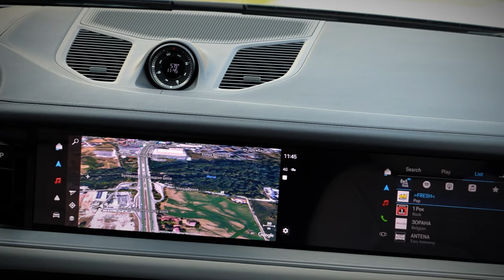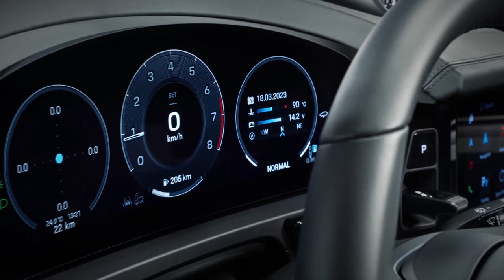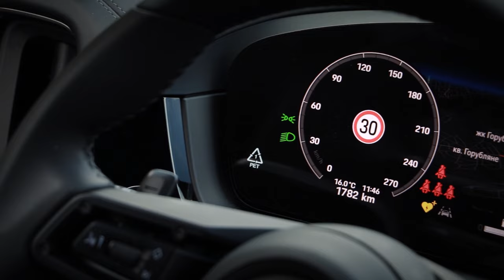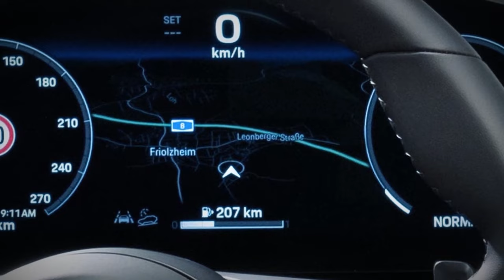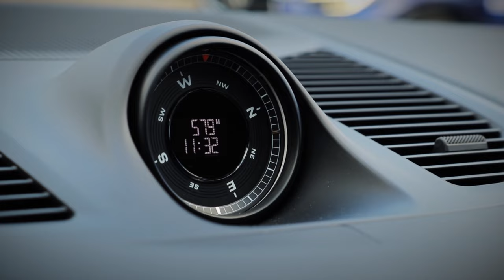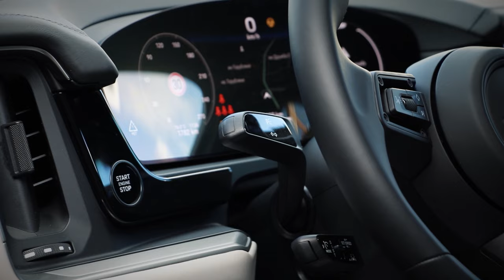Porsche Cayenne 2023 - ревю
Porsche усъвършенства своя успешен луксозен SUV. Новият Cayenne се предлага със силно дигитализиран дисплей и концепция за управление, нова технология на шасито и иновативни високотехнологични функции.

Вижте нашето ревю на луксозният SUV модел на Porsche.